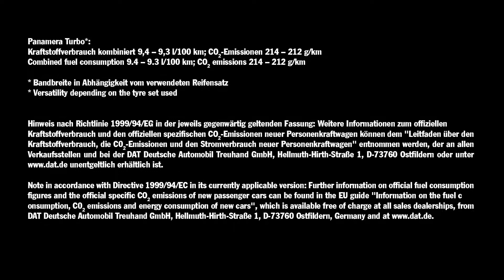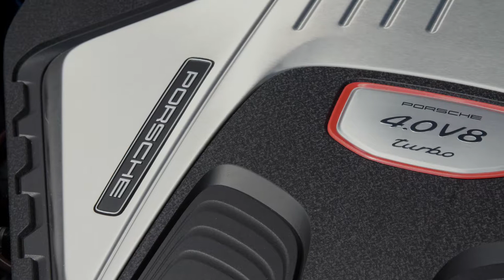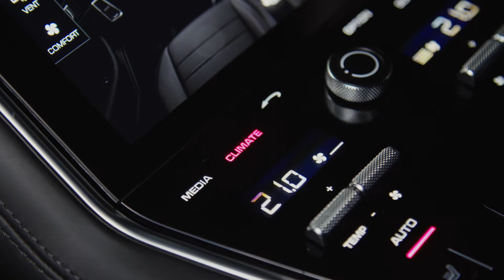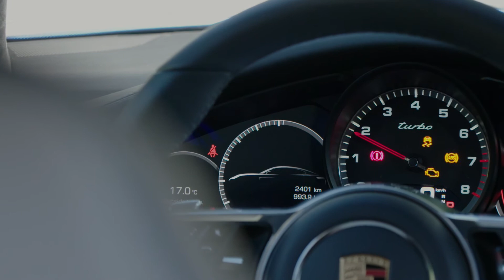Porsche Panamera Turbo 2017, Blue, Driving Scenes, Interior Exterior, Footage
Driving Scenes, Interior Exterior, Footage